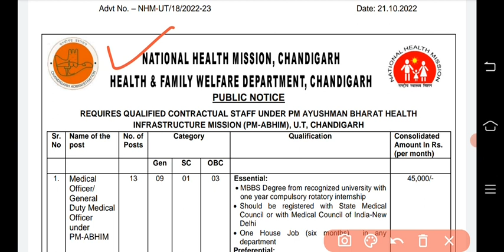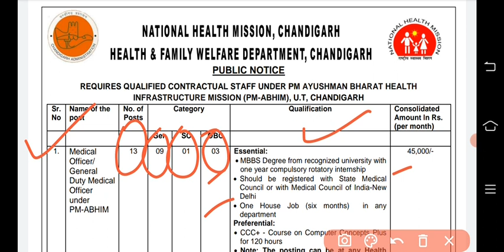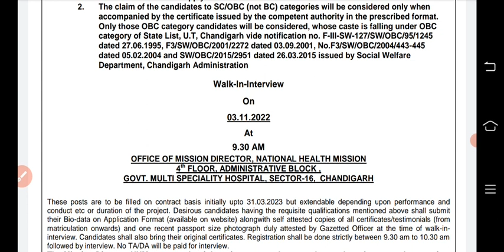NHM recruitment Punjab 2022|NHM ਭਰਤੀ ਪੰਜਾਬ 2022|health department bharti Punjab|Punjab govt jobs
Content cover
punjabi notes
 nursing exam
nursing study
Maternal and child health
children health
 nursing course